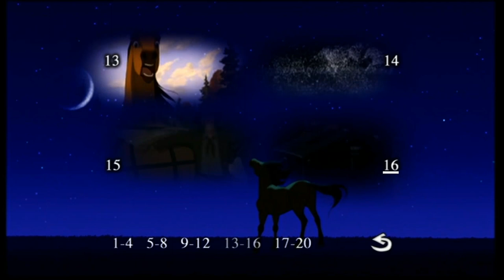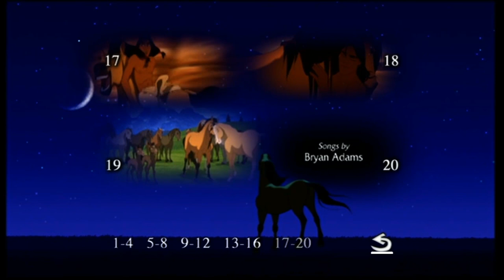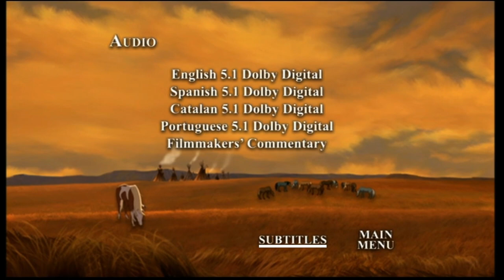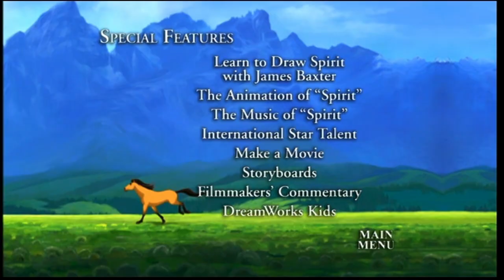Spirit: Stallion of the Cimarron (2002) DVD Menu Walkthrough